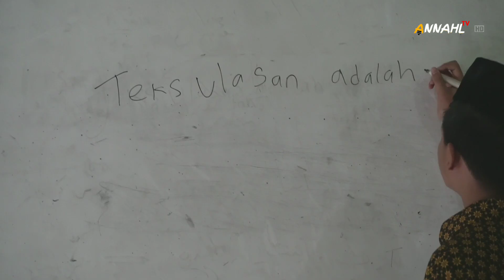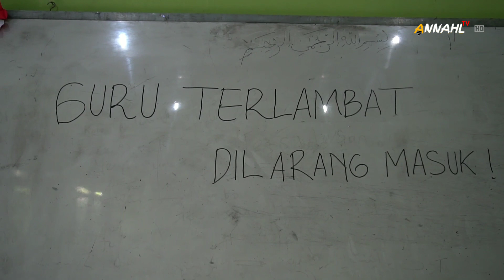Hal - Hal Kocak Ketika Jam Pelajaran